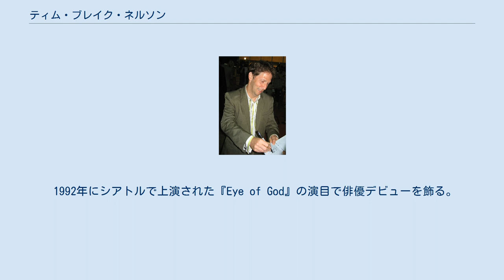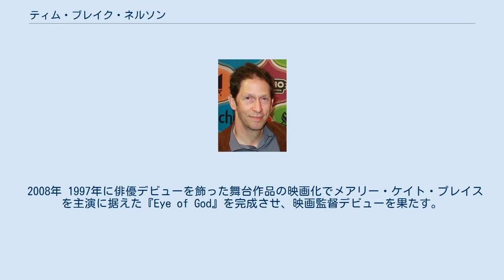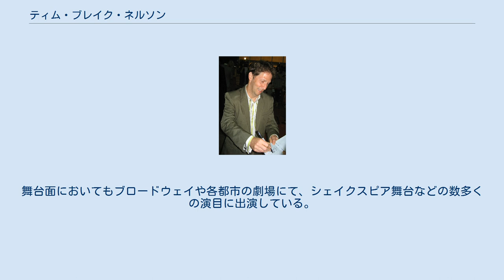ティム・ブレイク・ネルソン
ティム・ブレイク・ネルソン（Tim Blake Nelson, 1965年5月11日 - ）は、アメリカ合衆国オクラホマ州タルサ出身の俳優、映画監督。
 個性派俳優、映画監督として知られるネルソンは、1965年にオクラホマ州タルサに生まれる。
ユダヤ系。
祖父母は第二次世界大戦中にナチスから逃れるためにイギリスを経由して渡米したロシア系ユダヤ人の移民だった。
父親は地質学者で母親は社会活動家。
地元タルサの高校を卒業した後に、ブラウン大学とジュリアード学院で演技を学んだ。
 1992年にシアトルで上演された『Eye of God』の演目で俳優デビューを飾る。
同じく92年にジュリー・カブナー主演の『This Is My Life』で映画デビューも果たした。
その後も順調にキャリアを重ねていき、2000年に出演したコーエン兄弟監督でジョージ・クルーニー、ジョン・タトゥーロと囚人3人組を演じた『オー・ブラザー!』において注目される。
コミカルな演技を得意とし、コメディ映画への出演が多い。
 2008年 1997年に俳優デビューを飾った舞台作品の映画化でメアリー・ケイト・プレイスを主演に据えた『Eye of God』を完成させ、映画監督デビューを果たす。
2001年にはシェイクスピアの『オセロ』を現代風にアレンジした『O』も監督。
同作品では人気上昇中だったジョシュ・ハートネットを主演に起用した。
 2001年に発売されたオーディオ・ブックでは『At the Altar of Speed: The Fast Life and Tragic Death of Dale Earnhardt, Sr.』へも声の出演をしている。
舞台面においてもブロードウェイや各都市の劇場にて、シェイクスピア舞台などの数多くの演目に出演している。
 1994年にLisa Benavidesという女性と結婚。
現在はニューヨークに暮らしており、3人の息子の父親でもある。